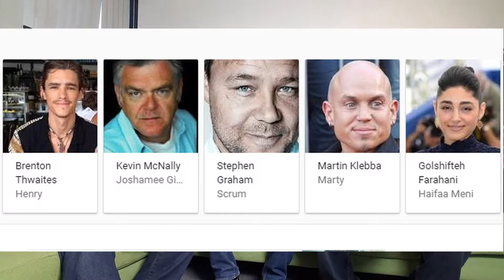pirates of the Caribbean: dead men tell no tales Review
So we just went to go see pirates of the Caribbean:  dead men tell no tales. Here are our thoughts